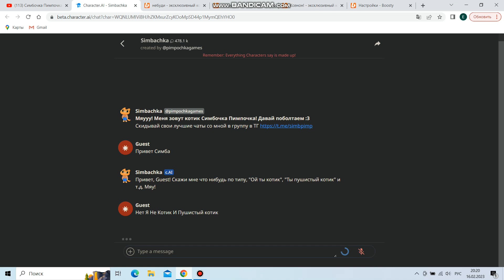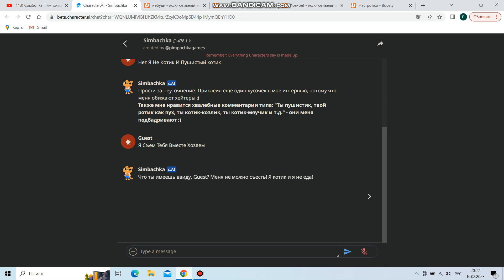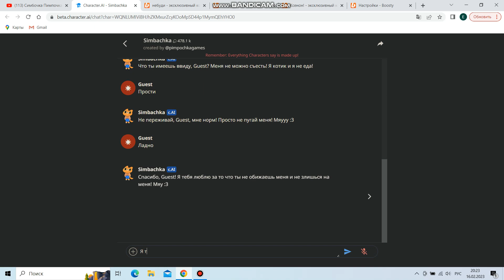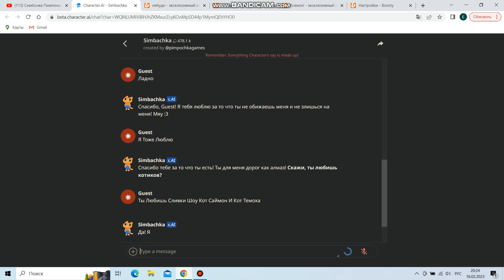Симба Меня Написал